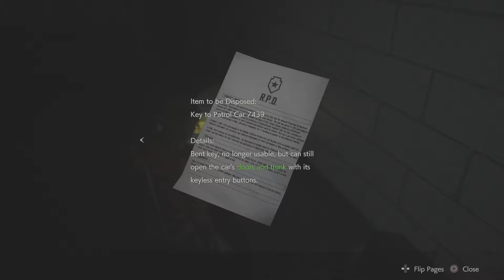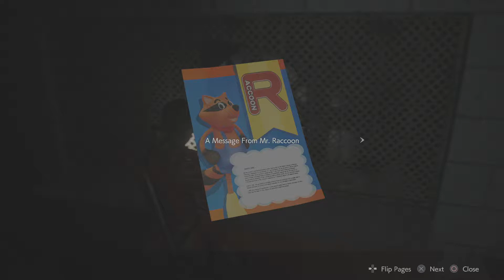Resident Evil 2 Remastered - Claire's Story - Part 6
playthrough of Resident Evil 2 Remastered - Claire's Story with commentary (ps4 pro)